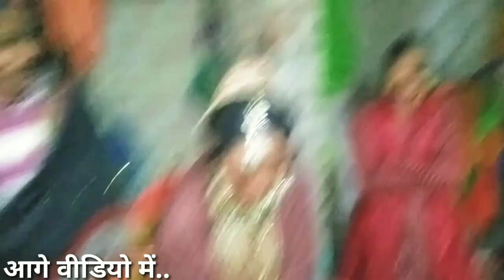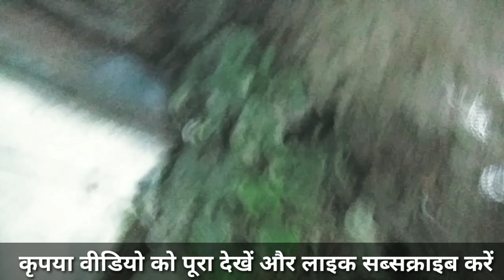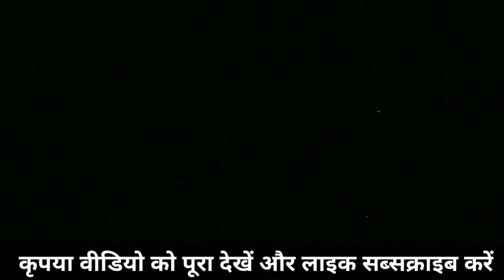गांव की बारात में बारातियों का क्या हाल हुआ||Village marrage party||village girl ki video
village cooking
village patas
villager esports
village wala tradervillage life
village life

your qurees...
village life
village life
village lifestyle
village life with
water vlogs hot
water vlog music
water vlogger
water vlog girl
water vlogs 28
water vlogger janu stunt
water vlog village
water vlog music festival
water vlog phuket
water vlog in punk rock officialvillage girl haircuts
village girl haircut by barber
village girl haircut at home
village girl haircut vlog at home
village girl short haircut
village girl bob haircut
village girl hairstyles
village girl boy haircut
village salon girl haircut
village girl crying haircut
village lady haircutsvillage girl breastfeeding vlog indian
village girl cooking channel
village girl crunch vlog
village girl drawing
village girl fishing channel
village girl dance in marriage partyvillage cooking channel
village food channel
village cooking
village patas
villager esports
village wala tradervillage life sandeep
village life
village lifestyle
village lo vinayakudu full movie
village life with shampa
village lifestyle sandip
village
village food
village life sandeep
village comedy
village life
village vihari channel
indian village girl vlog new
indian village girl vlog 2023
indian village girl vlog channel
indian village girl vlog 2023 new
indian village girl breastfeeding in saree vlog
indian village girl breastfeeding vlogs
indian village girl sleeping vlog
indian beautiful village girl vlog
indian village woman vlog
indian village lady vlog
indian village woman bloggerindian village girl cooking vlog hot
indian village girl super dancerindian village breastfeeding vlogs new video
indian village farmer drawingindian village breastfeeding vlogs new video
indian visa for pakistani
indian video song
indian village
indian visit pakistan
indian video reaction
indian visa
indian viral video
indian video reaction by foreigners